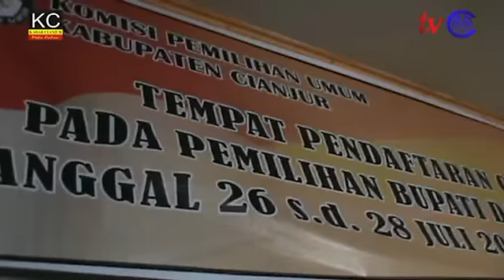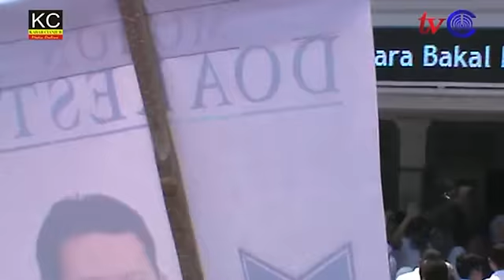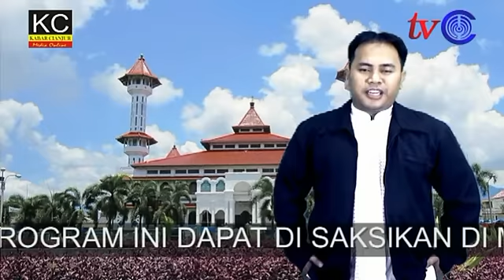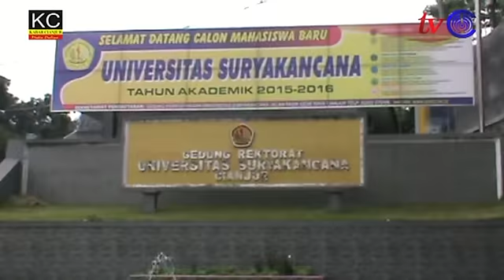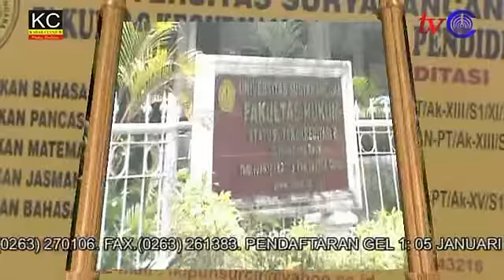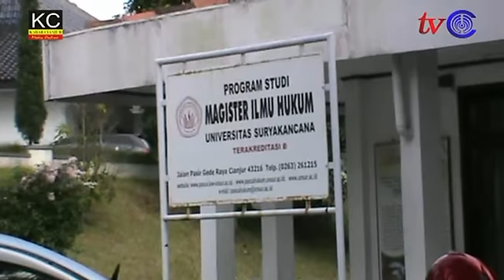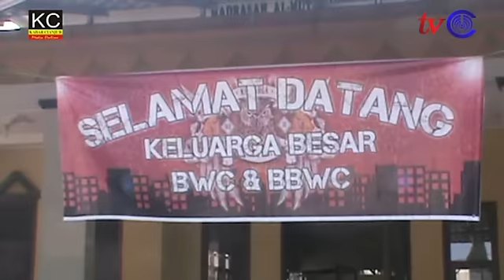PILBUPCIANJUR UNSUR RIYADLUL ALFIYYAH BHI